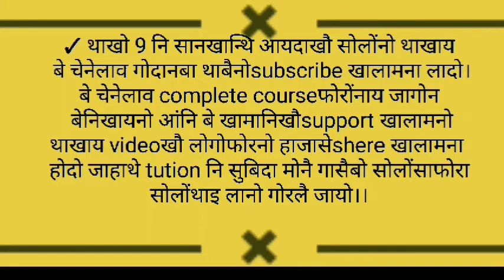Class 9th maths bodo medium chapter 2 बांबिदाब polynomials ex 2.5 सोंथि: 13(i&ii)